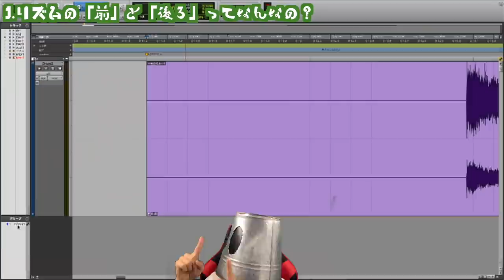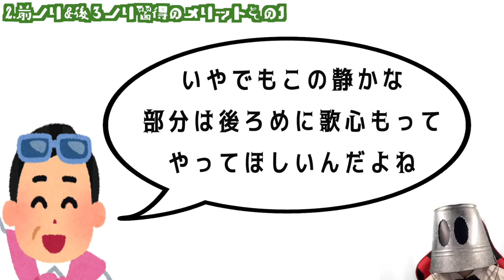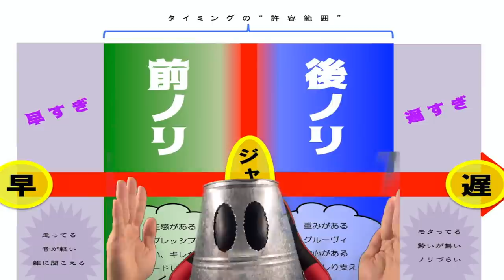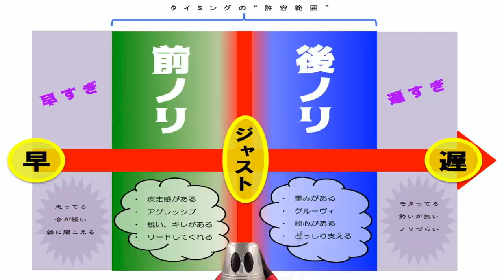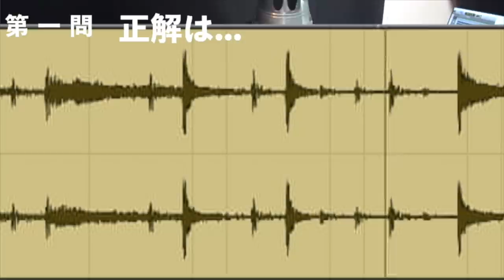【リズム感テスト】違いがわかればセンス有り！あなたの才能を格付けチェック 【解説：前ノリと後ろノリとは？】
【重要】練習問題の答え間違ってます!! 正しくは①後ノリ②前ノリです!!編集の際に映像素材とごちゃごちゃになって逆にしてしまってたみたいです、本当にごめんなさい!!

0:00 練習問題
1:00 練習問題解答
1:53 前ノリ後ろノリとは？
3:23 メリットの解説その1
4:03 メリットの解説その2
6:38 格付けチェックテスト!!
8:23 正解発表！